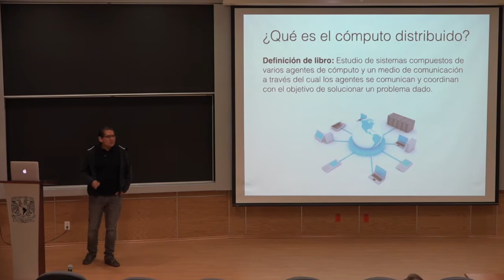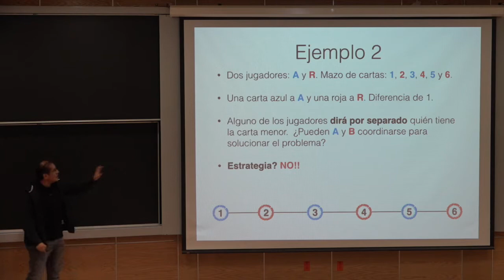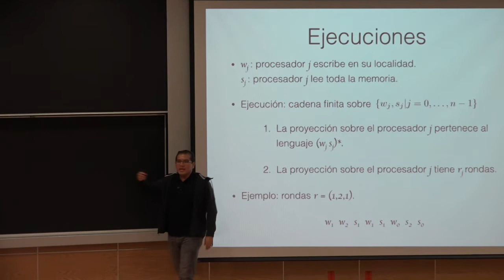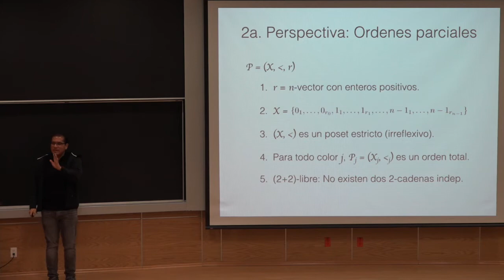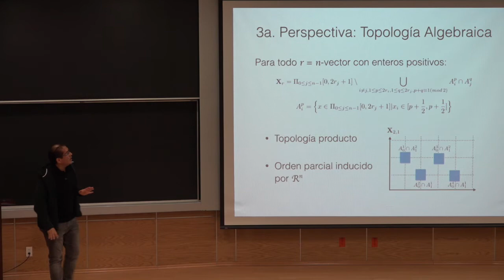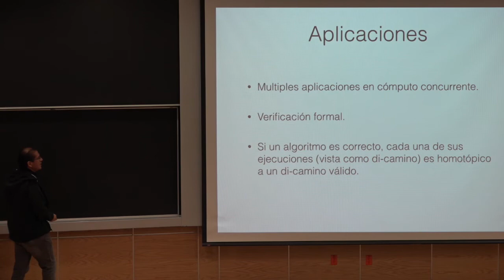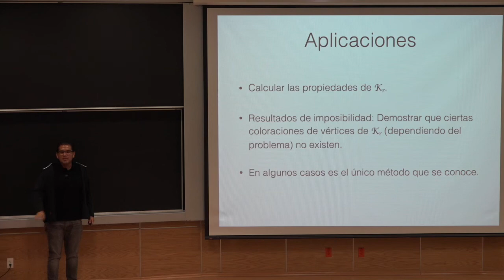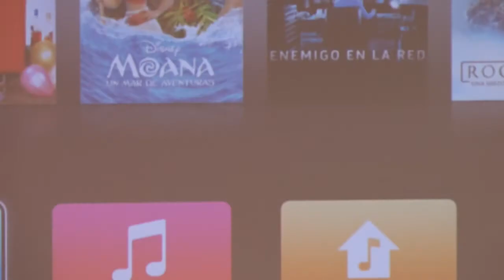Cuatro perspectivas del cómputo distribuido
Coloquio del Instituto
Expositor: Armando Castañeda
Nacionalidad del Expositor: Mexicana
Institución: IM-UNAM
Tipo de Evento: Investigación

Cuándo 18/04/2017 de 12:00 a 13:00
Dónde Auditorio "Alfonso Nápoles Gándara"